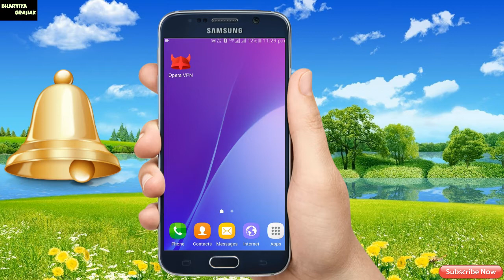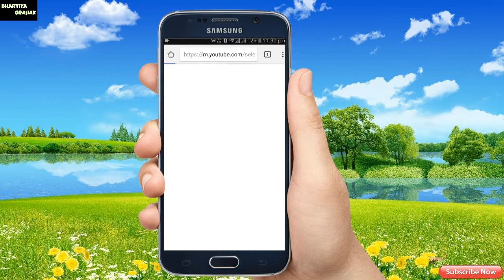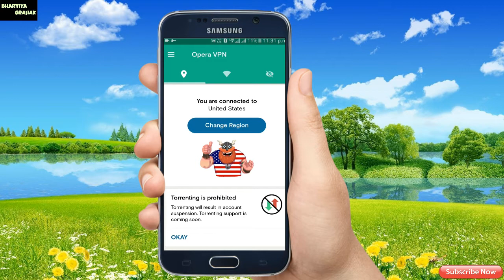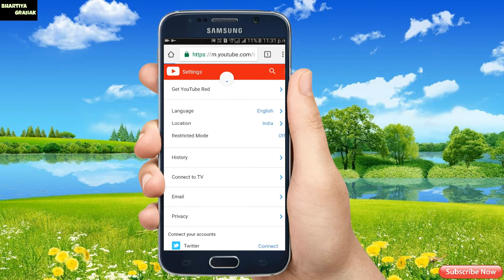Free VPN on Android. Mobile par VPN kaise istemaal kare?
How to use Free VPN on Mobile? How to use Free VPN on Android Phone? Learn about using Opera VPN on your android phone step by step in Hindi.